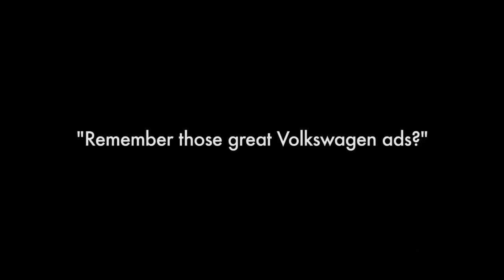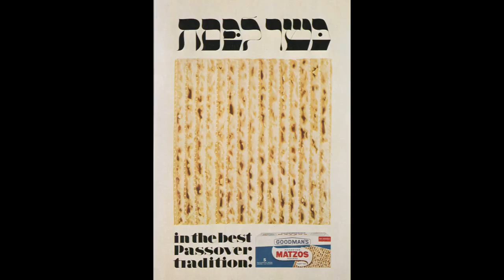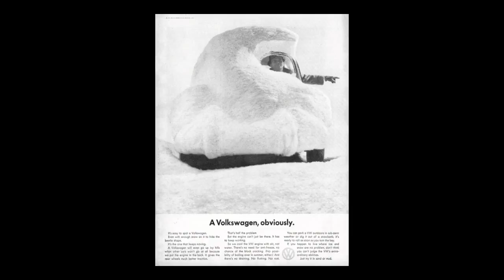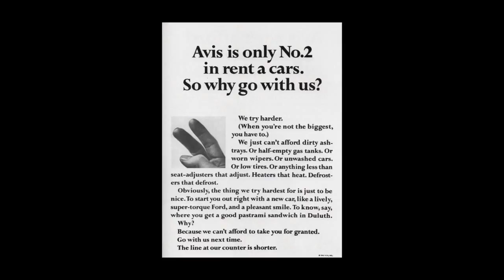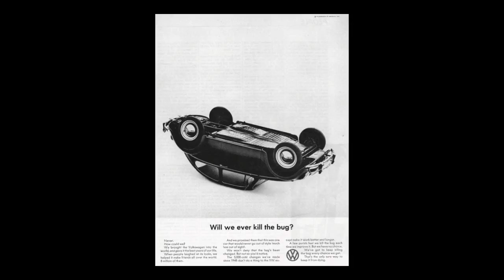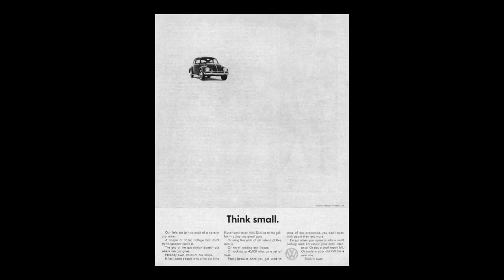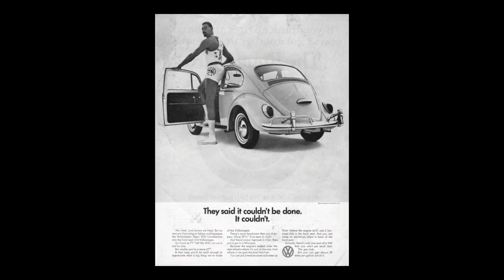Remember Those Great Volkswagen Ads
the return of volkswagen